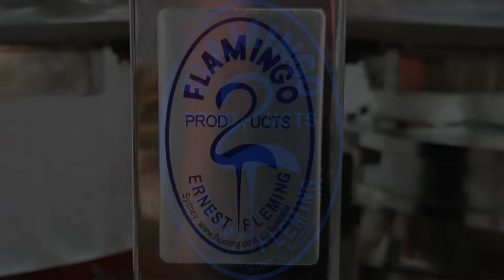Flamingo Vertical Mixer with Auger Conveyor (Gravimetric) and dust collector